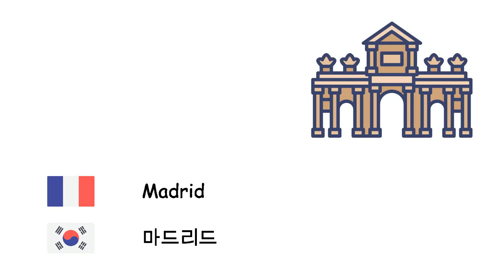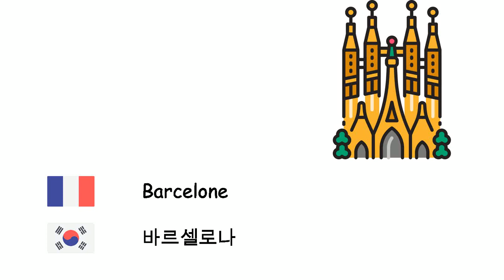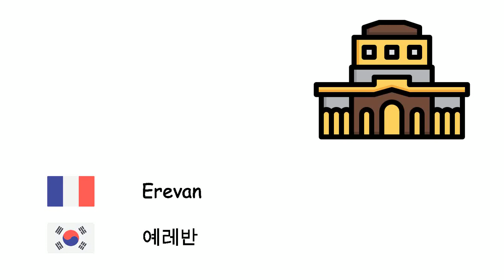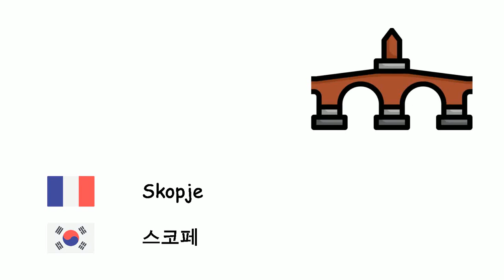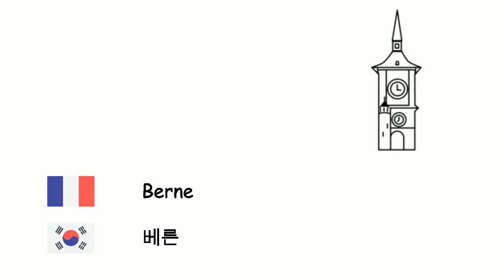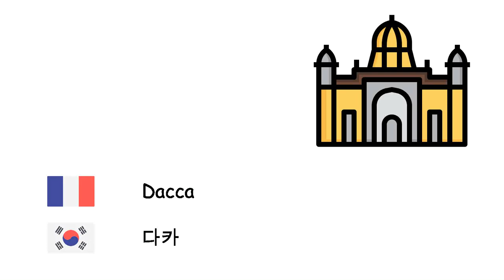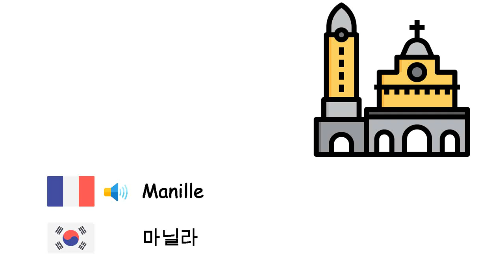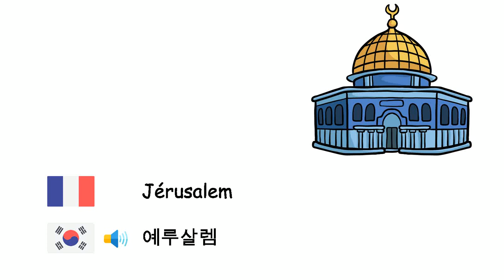Villes (Coréen) (fr-ko)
Fone TV
fr-ko-30
도시 (한국어)
Londres - 런던
Istanbul - 이스탄불
Moscou - 모스크바
Berlin - 베를린
Madrid - 마드리드
Kiev - 키이우
Rome - 로마
Bakou - 바쿠
Bucarest - 부쿠레슈티
Paris - 파리
Vienne - 빈
Varsovie - 바르샤바
Hambourg - 함부르크
Budapest - 부다페스트
Belgrade - 베오그라드
Barcelone - 바르셀로나
Munich - 뮌헨
Milan - 밀라노
Sofia - 소피아
Prague - 프라하
Tbilissi - 트빌리시
Erevan - 예레반
Cologne - 쾰른
Athènes - 아테네
Sarajevo - 사라예보
Bratislava - 브라티슬라바
Copenhague - 코펜하겐
Chișinău - 키시너우
Helsinki - 헬싱키
Ljubljana - 류블랴나
Lisbonne - 리스본
Oslo - 오슬로
Podgorica - 포드고리차
Pristina - 프리슈티나
Reykjavik - 레이캬비크
Riga - 리가
Skopje - 스코페
Stockholm - 스톡홀름
Tallinn - 탈린
Tirana - 티라나
Vilnius - 빌뉴스
Zagreb - 자그레브
Amsterdam - 암스테르담
Ville de Bruxelles - 브뤼셀시
Berne - 베른
Ankara - 앙카라
La Mecque - 메카
Bagdad - 바그다드
Le Caire - 카이로
Damas - 다마스쿠스
Téhéran - 테헤란
Islamabad - 이슬라마바드
New Delhi - 뉴델리
Dacca - 다카
Jakarta - 자카르타
Bangkok - 방콕
Hanoï - 하노이
Shanghai - 상하이시
Séoul - 서울특별시
Tokyo - 도쿄도
Manille - 마닐라
Sydney - 시드니
New York - 뉴욕
Mexico - 멕시코시티
Rio de Janeiro - 리우데자네이루
Buenos Aires - 부에노스아이레스
Jérusalem - 예루살렘